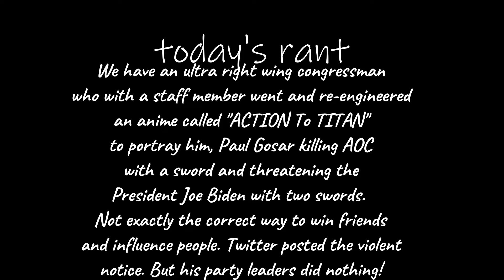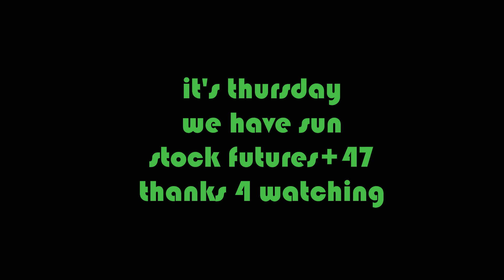Another case of "Anyone can get elected" in the good old USA.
A shining example of what's wrong in the good old USA.